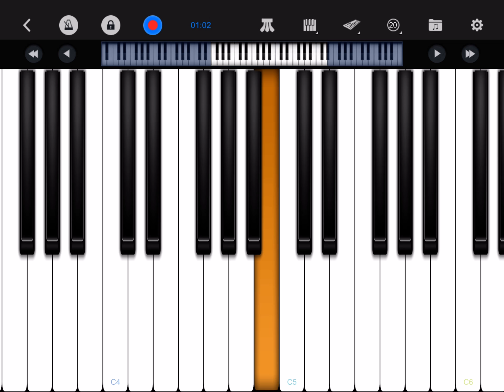تعليم عزف حلو المكان تامر حسني بيانو سهل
تعليم عزف اغنية حلو المكان تامر حسني بيانو